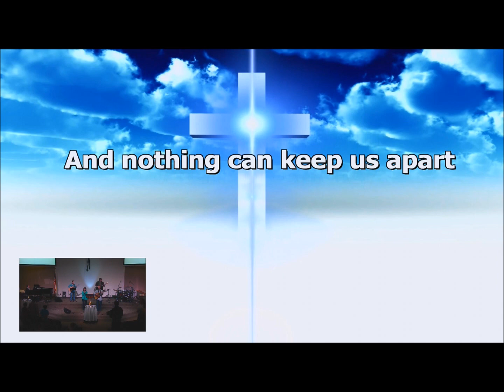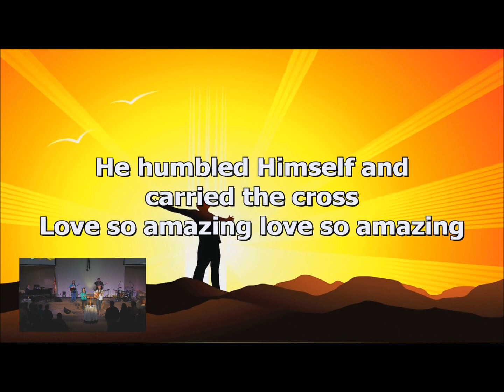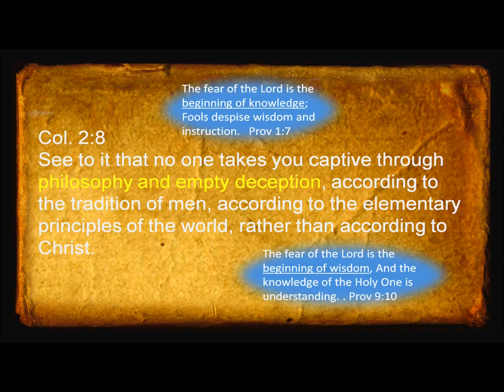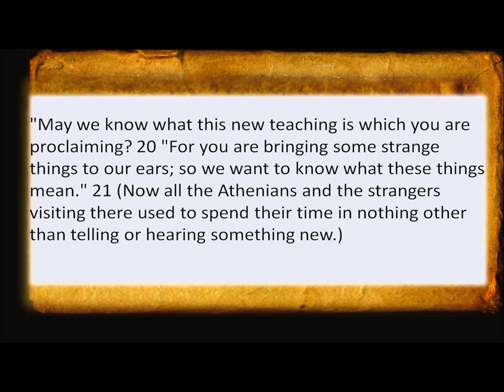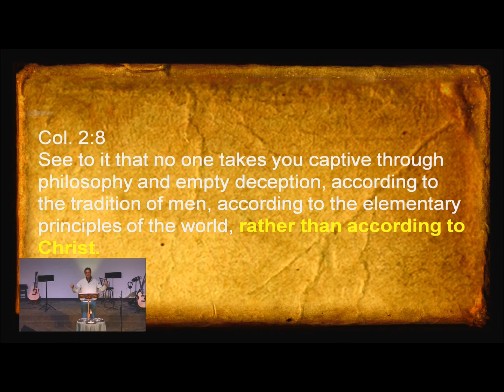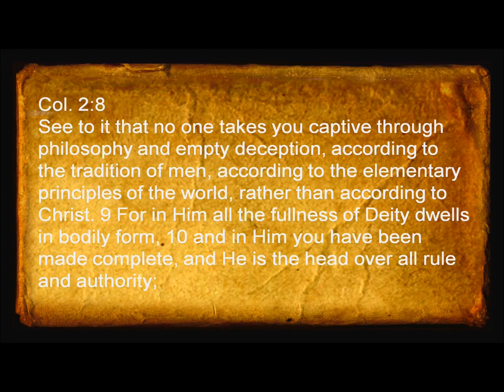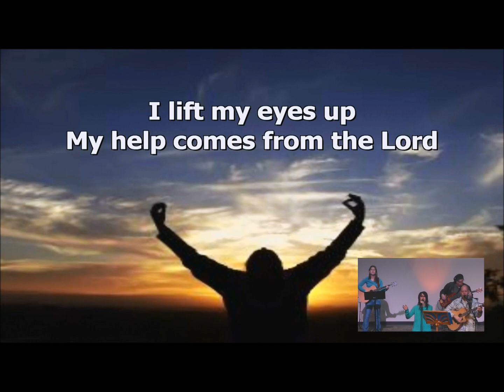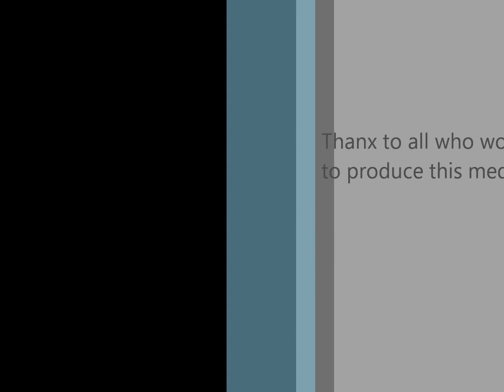02 03 2013